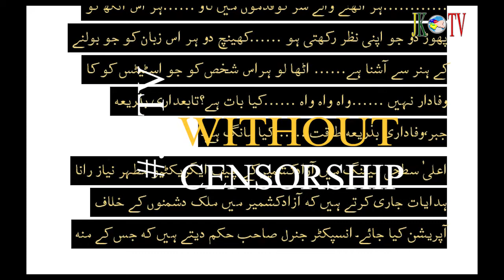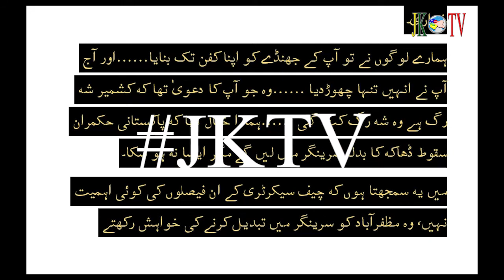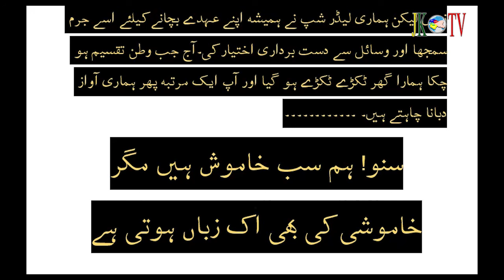نو ہم سب خاموش ہیں مگر